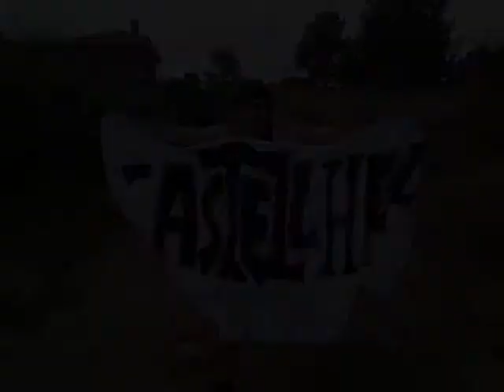Castellhell MetalFest // 2009-2010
Imatges del Festival de Metal celebrat a Castellvell del Camp els dies 31 de juliol de 2009 i 2010